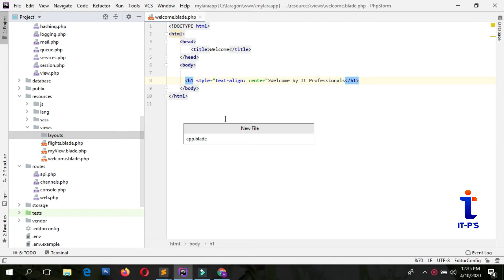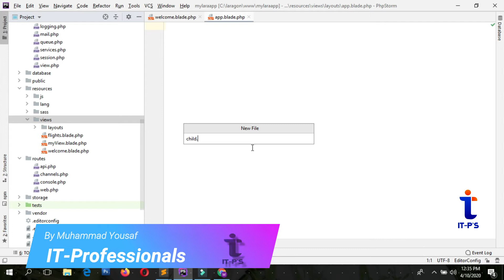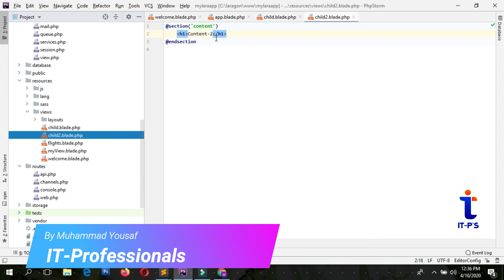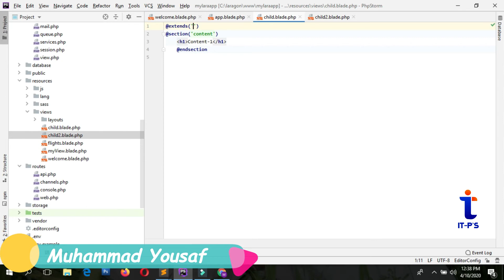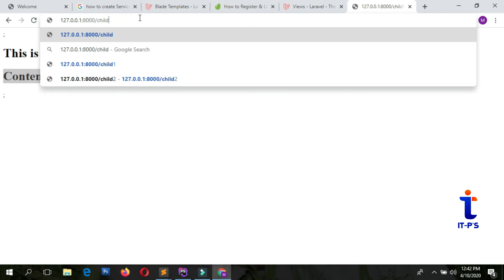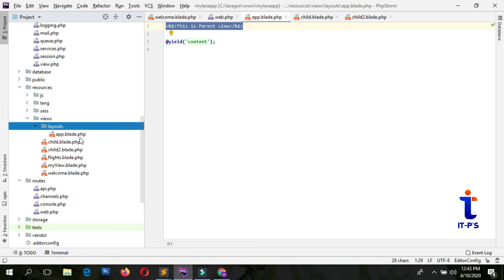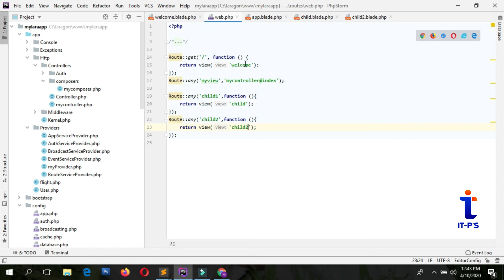18-How to Create Paraent and Child Views in Laravel in Urdo / Hindi